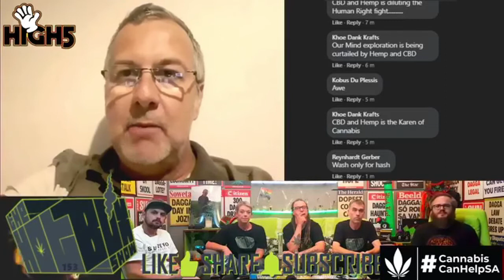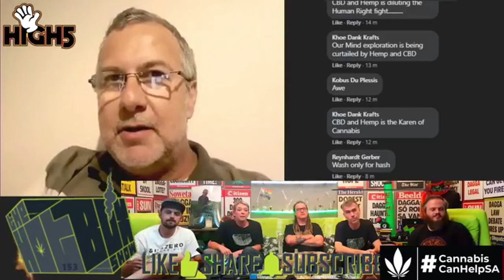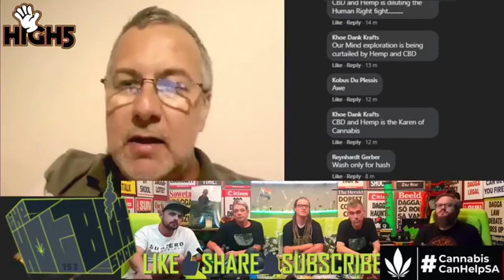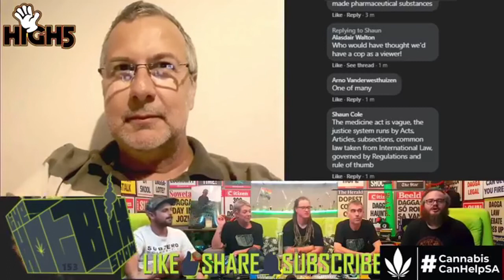HighFive - Ep153 - Anthony Reese from the Traditional and Natural Health Alliance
Complementary Medicines Regulations to be Challenged in High Court.

VICTORY FOR NATURAL HEALTH CHOICE IN SOUTH AFRICA - The TNHA recently led an Alliance of various stakeholders to challenge the lawfulness of the draconian "Complementary Medicines" regulations under the Medicines Act, which threatened to severely restrict the public's continued access to safe natural health products in South Africa. We have just received judgement in this landmark case, and have won a major victory for natural health product consumers, the patients who are prescribed natural remedies by natural health practitioners and the wider industry.
The TNHA, the only association actively defending your right to choose the healthcare modality of your choice in South Africa. We thank all our industry members, health practitioners, health store owners, consumers and followers for supporting us in this health freedom battle. Now its time to create a regulatory framework that works for all.

HotboxShow High5 interviews local and international cannaculture HotboxShowGuests to get the lowdown on their vibes and highlights.